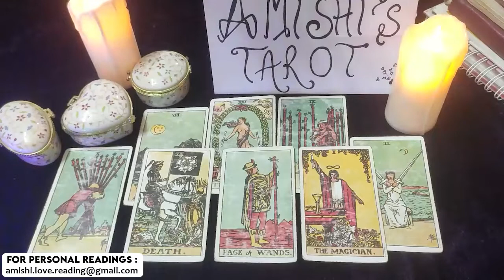Pisces Tarot Reading 💓💖 Now They Pray You Feel The Same ! 💍💕 March 2022